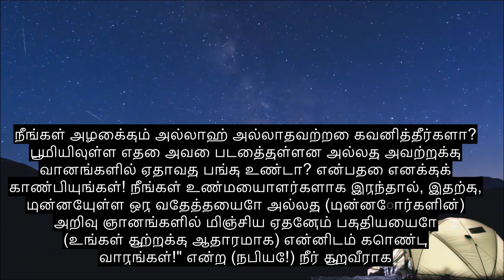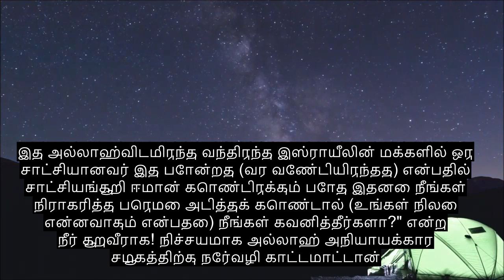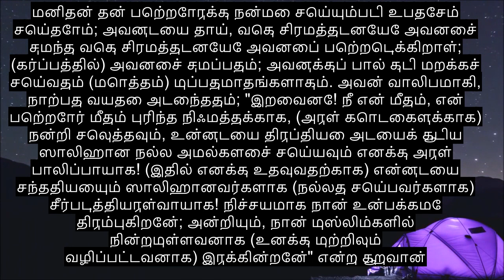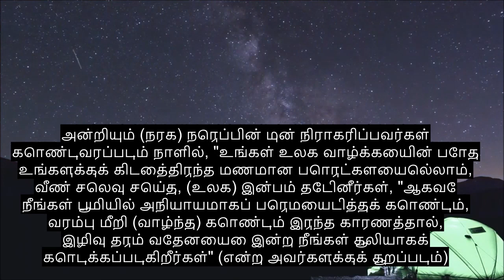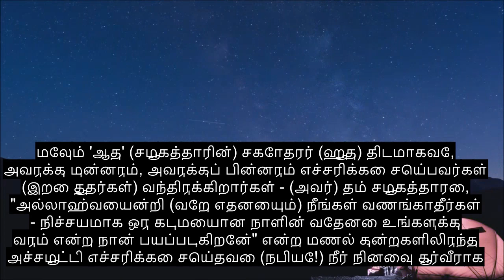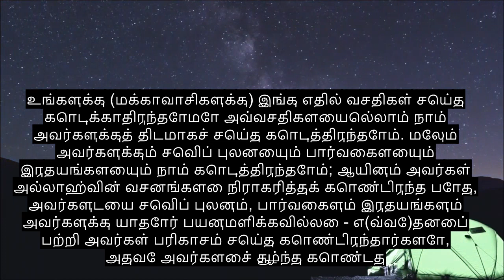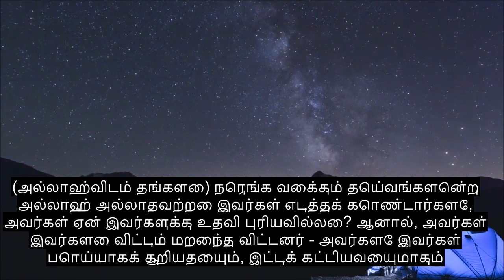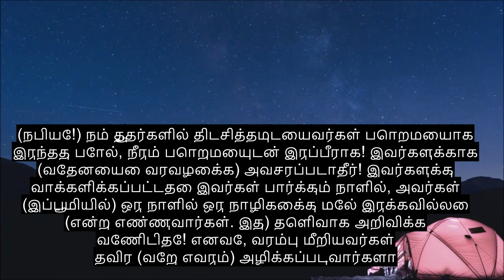அத்தியாயம் 46 தி டூன்ஸ், மிகவும் சக்திவாய்ந்த குர்ஆன் பாராயணம், 90+ மொழி வசன வரிகள்